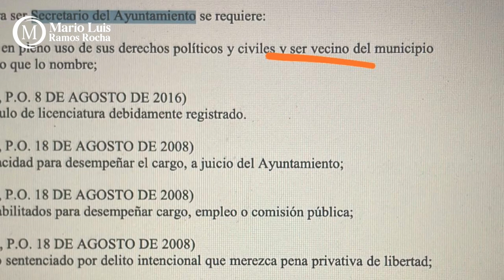Crónica del Poder/Enloqueció el emperador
Enloqueció el emperador

Aguascalientes, Ags. 9 octubre 2023.- Como lo habíamos adelantado, esta mañana el emperador de Pabellón de Arteaga, Humberto Ambriz, dará una puñalada a quien ha sido un de sus más honestos colaboradores, el Secretario del Ayuntamiento pabellonense, Luis Santana Valdez.
Y, en sesión de Cabildo que se ha citado para las 8 de la mañana, someterá al Cabildo su propuesta de colocar en el cargo al neomorenista Miguel Ángel Juárez Frías quien, fiel a su costumbre, no le importa pisotear a quien se deje, y a quien no también.
Con lo que ni Huberto Ambriz ni Juárez Frías cuentan es que la legislación en la materia exige que el Secretario del Ayuntamiento sea avecindado del municipio en el que pretende nombrársele, y el señor acaba de llegar del Estado de México, donde le dieron las gracias pese a que ya tenía camino andado con los morenitas de aquella entidad.
El fondo del asunto es que Ambriz pretende irse a la campaña por la reelección y pasando por encima de todas las leyes, boicotear a su suplente, Bernardino Flores Valles para que no asuma el interinato y sea Juárez Frías el alcalde que le cubra las espaldas. Ya veremos si los regidores lo permiten.
Por cierto, que, dentro de su locura, el emperador Ambriz, por sus pistolas ha destituido a su Secretario de Finanzas y hoy pretende que los regidores le aprueben a quien tomará el encargo.
La sesión de cabildo promete sacar chispas.